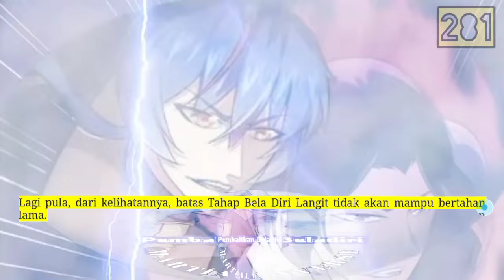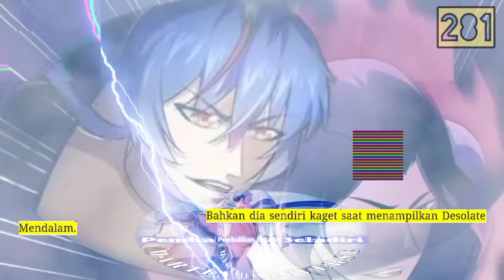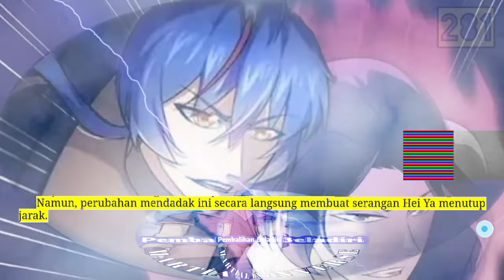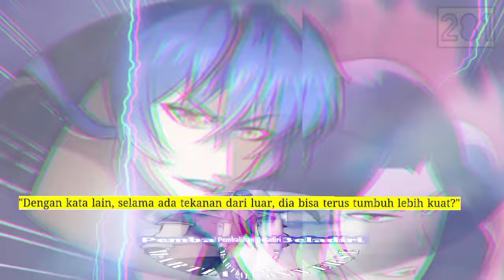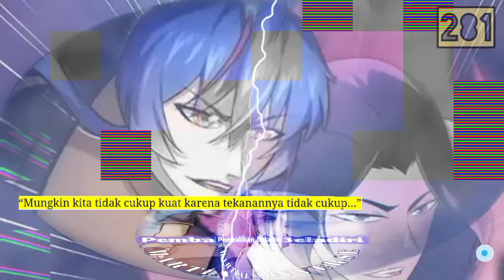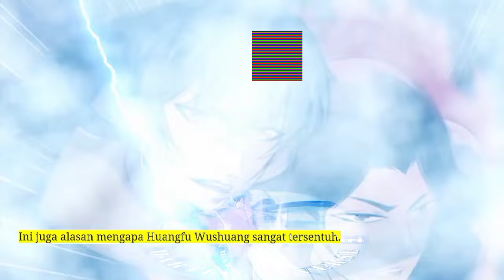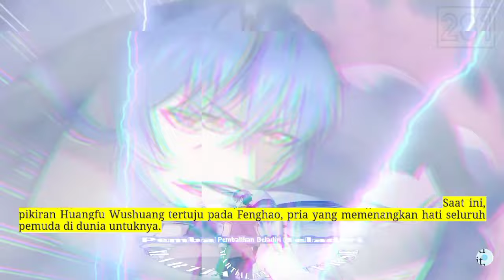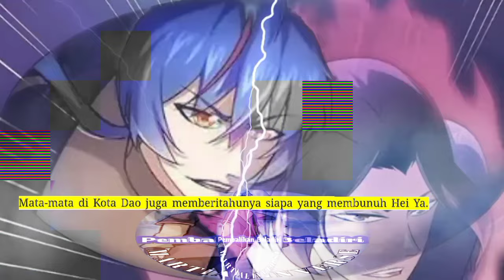Pembalikan Beladiri season 281